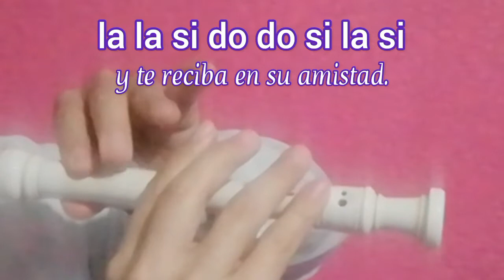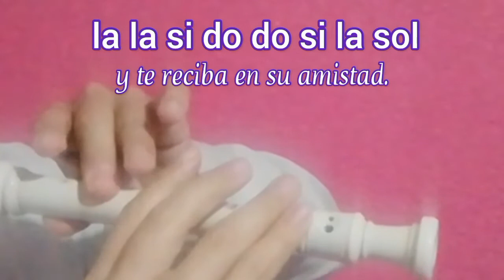Despidamos al hermano. Carmelo Erdozáin - Cantoral en flauta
Despidamos al hermano. Carmelo Erdozáin
Canto para velación, misa de exequias y novenario.

Despidamos todos juntos al hermano / si Do Re(8) mi Re
y elevemos en su honor una oración; / Re Re Do(3) Re mi mi Re Do Re
y entonemos la victoria del Señor; / Re Re Do(3) Re mi mi Re Do si
entonemos la victoria: / si Re sol Re si la sol la

Cristo te dé la vida / do mi  mi do  do si Re
y te reciba en su amistad. / la la si do do si la si
y te reciba en su amistad. / la la si do do si la sol

Tu familia y amistades hoy presentes / si Do Re(8) mi Re
Te desean que descanses junto a Dios; / Re Re Do(3) Re mi mi Re Do Re
Te despiden y te cantan el adiós: / Re Re Do(3) Re mi mi Re Do si
Hasta pronto, hasta el cielo. / si Re sol Re si la sol la